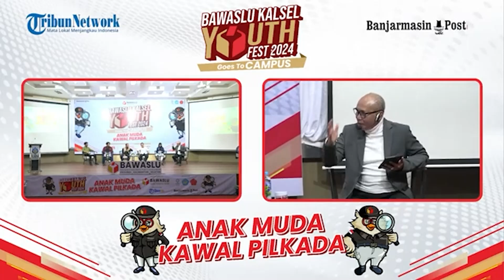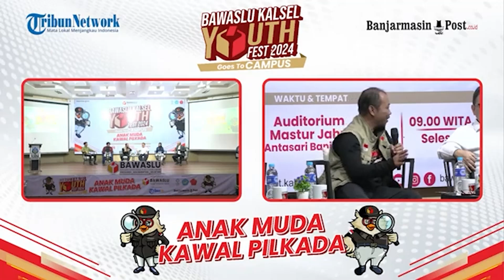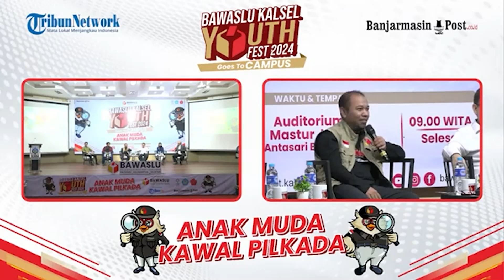Bawaslu Kalsel Youth Fest 2024 Goes To Campus, Aries Mardiono Ajak Mahasiswa Aktif Jadi Pemantau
BANJARMASINPOST.CO.ID, BANJARMASIN - Mahasiswa tidak bisa hanya berperan dalam menggunakan hak pilih di bilik suara pada 27 November nanti.

Ketua Badan Pengawas Pemilu (Bawaslu) Kalimantan Selatan, Aries Mardiono mengatakan, mahasiswa juga harus punya peran dalam proses penyelenggaraan dan pengawasan Pilkada Serentak 2024.

“Mahasiswa kalau dituntut hanya datang ke TPS menggunakan hak pilih, itu terlalu kecil levelnya. Jadi levelnya harus dinaikan, untuk mengawasi setiap tahapan,” katanya, saat acara Bawaslu Kalsel Youth Fest 2024 Goes to Campus di Auditorium Mastur Jahri, UIN Antasari Banjarmasin, Senin (26/8).

Aries membeberkan, tahapan Pilkada dalam waktu yaitu pendaftaran pasanga calon. Tepatnya pada 27-29 Agustus 2024.

Setelah pendaftaran, ada tahapan verifikasi berkas bakal paslon, sebelum penetapan.

Kemudian ada kampanye, masa tenang, pemungutan suara, hingga rekapitulasi hasil perolehan suara.

“Itu semua harus kita awasi. Ini termasuk menjaga demokrasi, sehingga hasilnya nanti mencerminkan kemurnian suara rakyat,” ujarnya.

Aries juga mengatakan, Bawaslu tidak bisa bekerja sendirian. Apalagi, jumlah sumber daya manusia mereka terbatas.

Oleh karena itu, Aries berharap partisipasi yang tinggi dari masyarakat untuk saling mengawasi proses Pilkada Serentak 2024.

Bawaslu Kalsel Youth Fest Goes to Campus merupakan program upaya untuk mendorong anak muda dan mahasiswa ikut aktif mencegah potensi kecurangan dan pelanggaran pada Pilkada Serentak 2024.

Sosialisasi bertema “Anak Muda Kawal Pilkada - Menumbuhkan Semangat Pengawasan Partisipatif di Kalangan Mahasiswa”, juga disiarkan langsung melalui streaming di kanal Youtube, Facebook, dan Instagram resmi Bpost.

Bawaslu Kalsel Goes to Campus seri kedua ini menghadirikan sejumlah narasumber. Yakni Ketua Bawaslu Kalsel Aries Mardiono, Rektor UIN Antasari Banjarmasin Prof Mujiburrahman, serta perwakilan BEM UIN Antasari, STMIK Indonesia dan STIMI Banjarmasin.

Sesi diskusi dipandu oleh News Director Tribun Network Kompas Gramedia, Febby Mahendra Putera.

(Banjarmasinost.co.id/Muhammad Syaiful Riki)

Program: Bawaslu Kalsel Goes to Campus
Editor: Roni